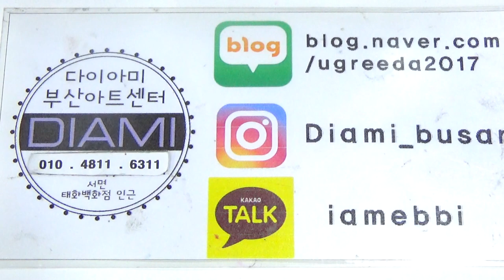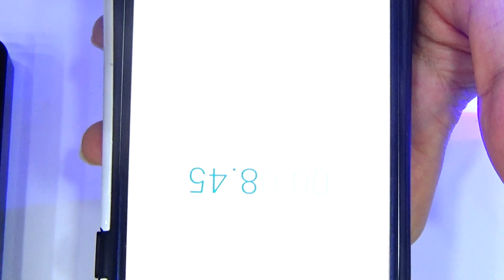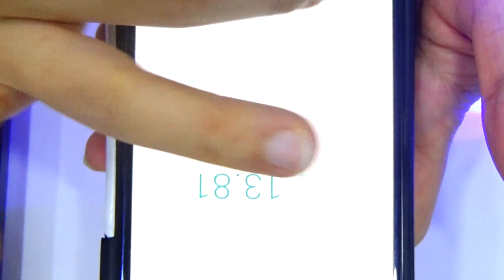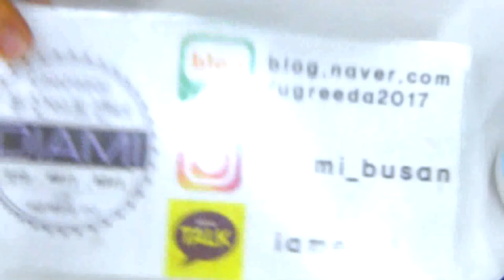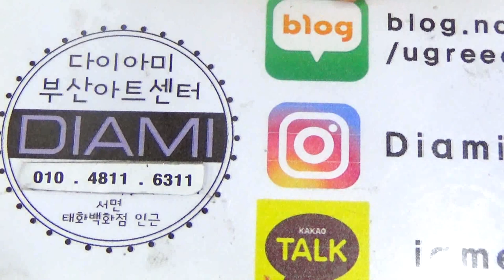[부산다이아미] 포니젤로2 고정력과 큐어링 짱~!!짱